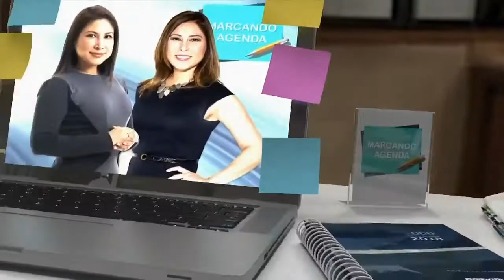¿Consumo de mate de coca beneficia a deportistas?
La hoja de coca se utiliza como estimulante en las faenas agrícolas para tener más energías. Sin embargo, para la práctica de disciplinas deportivas oficiales, el consumo de esta hoja figura en la lista negra. Es la cruz de los deportistas, señala la nutricionista deportiva del Portal Salud en Casa, Katy Cantaro.